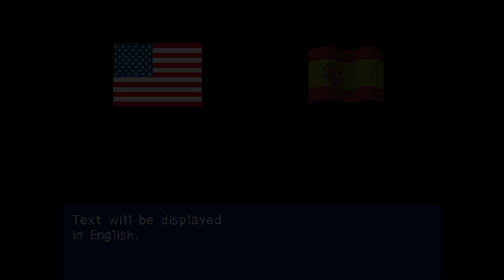[PS2] Frogger- Ancient Shadow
It's not a bad frogger game, but holy crap that intro scene. Anita Sarkesian called this out right. The female character is just frogger with a bow on her head, and the writer's assumption is that the audience will assume her only purpose in the game is to be kidnapped.